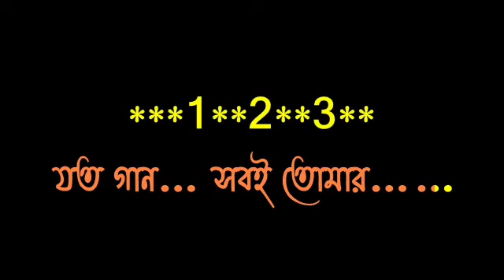AMAR E KANTHO BHORE !!KARAOKE !!WITH ADLIB!!KISHORE KUMAR!! 916267303758!!